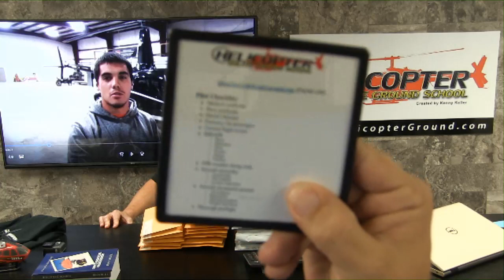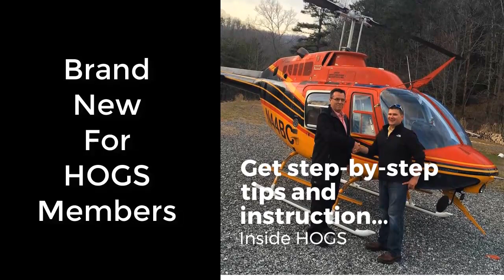Class Charlie Photo Flight Notre Dame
Get a pdf copy of Kenny's Amazon Best Selling Book Helicopter Check Ride

You will also get access to several portions of our Helicopter Online Ground School.

Helicopter Accident Review for Live Training Tuesday!